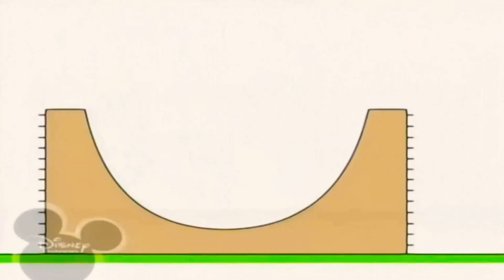6 квітня 2021 р.